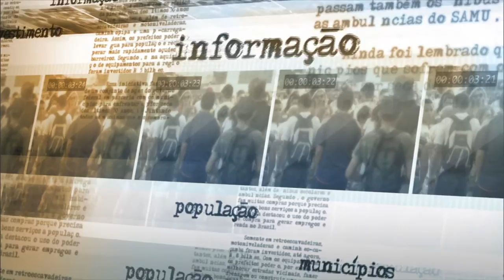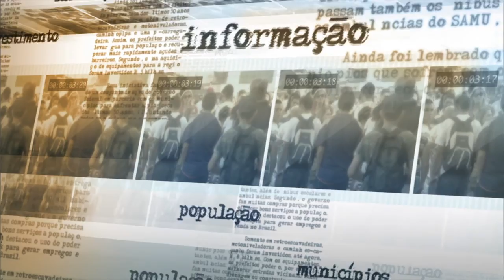Anater deverá ser referência pública para assistência técnica em agricultura familiar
NOTÍCIAS DA FONTE - 26.03.15: Ministro do Desenvolvimento Agrário (MDA), Patrus Ananias, fala sobre ações integradas do MDA voltadas para a dimensão da assistência técnica para agricultura familiar. Patrus ressalta o anúncio sobre a presidência da Agência Nacional de Assistência Técnica e Extensão Rural (Anater), durante lançamento do novo Plano Safra 2015/2016. A assistência técnica passa a ter uma referência pública, integrada com outros ministérios, para garantir que os agricultores tenham acesso a novas tecnologias e novos conhecimentos que aprimorem a produção.